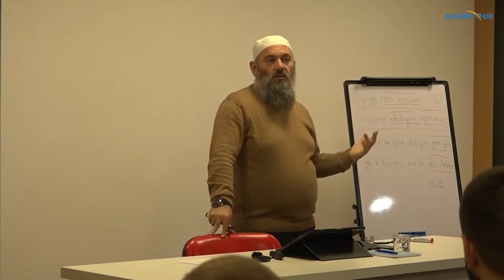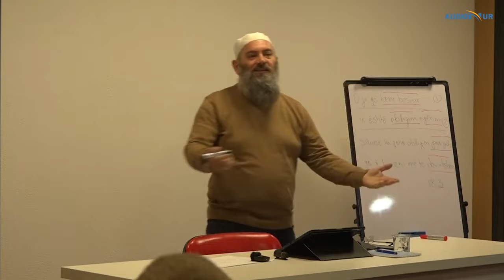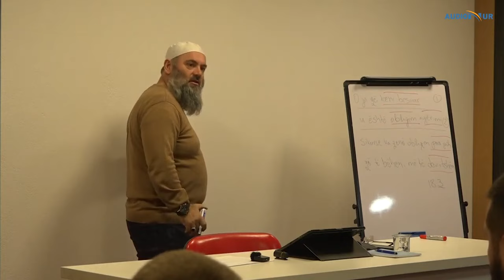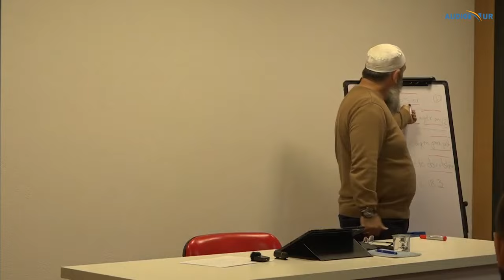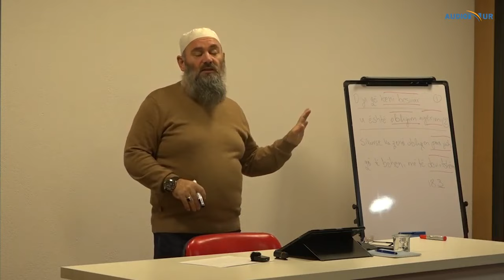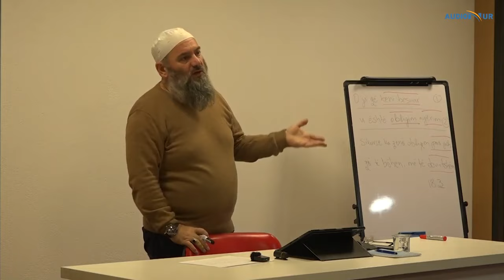Si është e mundur njerëz si Nikolla Teslla apo Steve Jobs mos të jen në Xhenet? - Hoxhë Bekir Halimi